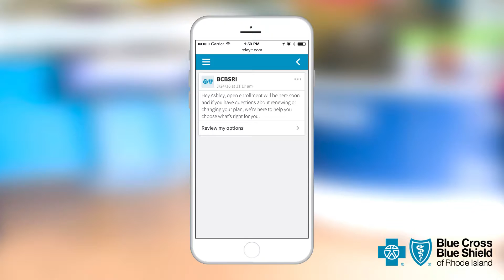Your Blue Wire RI (standard ending)